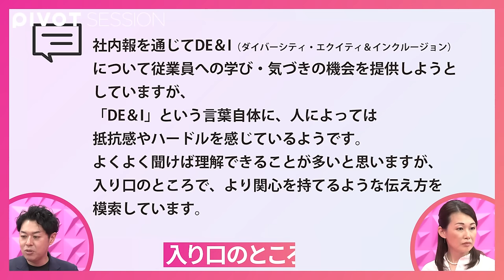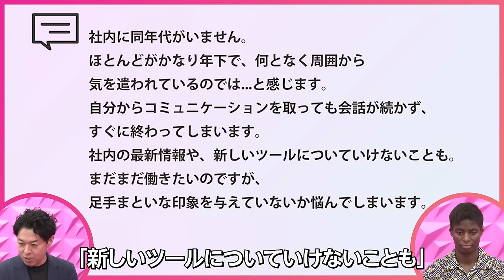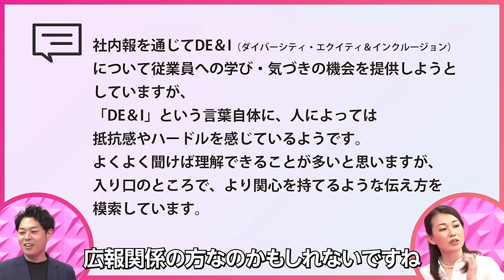【バスケ界の中間管理職が提言】信頼築くコミュ力の鍛え方/あえて「時代遅れ」に飛び込め/五輪銀メダルの秘訣はチームの「余白」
Video Podcast番組「PIVOT SESSION」。
バスケットボール選手で起業家の馬瓜エブリン氏が、ブリヂストン社員の「チームビルディング」に関する悩みに回答します。
チームメイトや監督、コーチとの立場や世代を超えたコミュニケーションから学んだ、組織を強くする”コミュ力”の鍛え方とは？

▼ブリヂストンがDE&Iについて発信する「Dream Studio」詳細はこちら

▼ 目次
00:00　ダイジェスト
02:57　‹お悩み①›年代の差、コミュ力でどう乗り越える？
05:36　強いチームには序列がない
08:18　‹お悩み②›「DE&I」への抵抗感はなぜ生まれる？
13:09　五輪銀メダルに導いた、余白あるチームづくり

▼出演者情報
馬瓜エブリン / バスケットボール選手、Back Dooor株式会社代表取締役
鳥山聡子 / ブリヂストン オリンピック・パラリンピック推進課課長